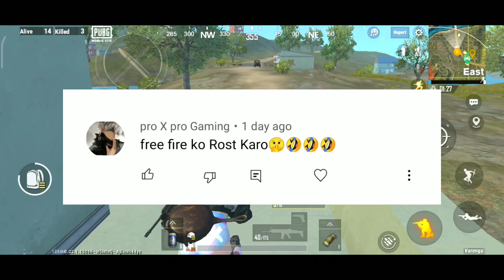pubg mobile lite season 33 winner pass | pubg lite new winner pass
hello,pubg mobile lite season 32 winner pass | pubg lite season 32 |

MY PUBG LITE ID- 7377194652 God NK YT

INTGARAM ID - GODNKYT143

RELATED HASTAGS
pubg mobile lite season  winner pas
pubg mobile lite season 33 winner pass leaks pubg mobile lite season 33 update
pubg mobile lite season 33 winner
pubg mobile lite season 14 tier rewards
pubg mobile lite season 33 mein kya aaega pubg lite season 33 winner pass
pubg lite season 33 pubg lite season 33 winner pass
pubg lite season 33 winner pass rewards
pubg lite season 33 winner pass emote
pubg lite season 14 tier rewards
pubg lite season 33 royal pass
pubg lite season 33 winner pass in telugu
pubg mobile lite season 33 winner pass winner pass season 33 winner pass season 33
pubg lite next winner pass season 33
pubg mobile lite new winner pass season 33 pubg lite ka new winner pass season 33 season 33 winner pass
pubg lite emote season 33 winner pass
pubg lite leaks season 32 winner pass
pubg lite season 33 winner pass
pubg lite leaks season 33 winner pass
pubg lite telugu pubg mobile lite season 33 winner pass
pubg mobile lite new winner pass season 34 pubg lite new winner pass season 33
pubg mobile lite season 32 winner pass leaks pubg lite season 33 winner pass rewards season 33 wp pubg lite dp 33
pubg lite pubg lite season 33 wp leaks new wp pubg lite season 33
pubg mobile lite season 33 wp
pubg mobile lite 33 sezon winner pass
pubg mobile lite season 33 royal
pubg mobile lite download how to update
pubg mobile lite from play store how to update  pubg mobile lite global version how to update pubg mobile lite new global version
pubg lite 0.23.3 update download
pubg lite 0.23.2 update gameplay
pubg lite 0.23.5 update download link
pubg lite 0.23.0 update release date
pubg lite .23.0 update kab aayega
pubg lite 0.23.0 update download kaise kare pubg lite 0.23.0 update leaks
pubg lite 0.23.0 update features
pubg mobile lite 0.23.0 update kab aayega
pubg mobile lite kr 0.23.0 update kab aayega pubg mobile lite ka 0.23.0 ka update kab aayega pubg lite ka 0.23.0 ka update kab aayega
BGMI LITE LAUNCH KB AAYEGA?